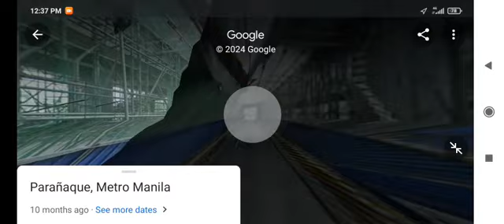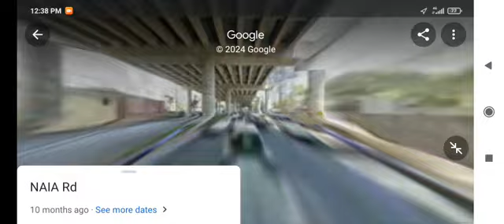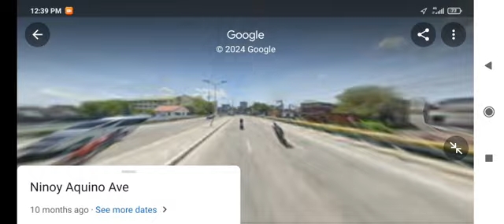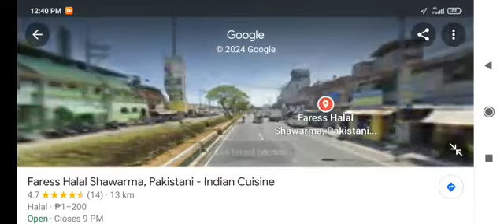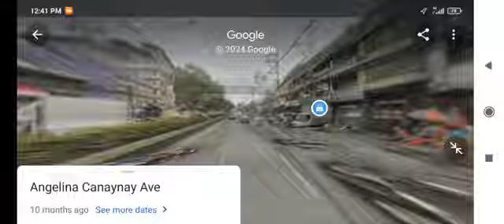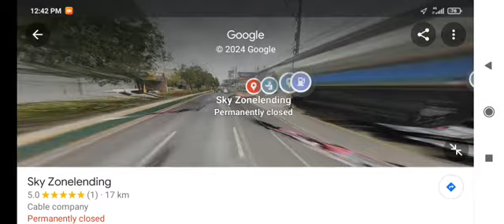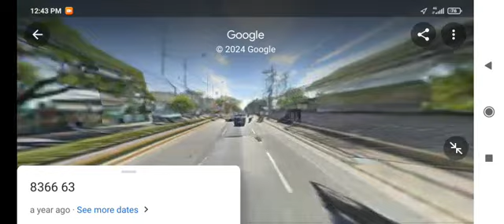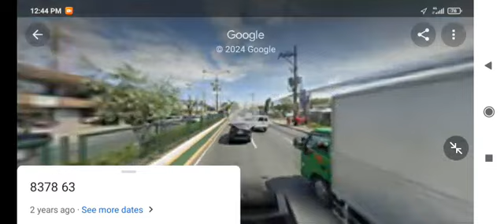PITX TO SUCAT Ube express ride google maps